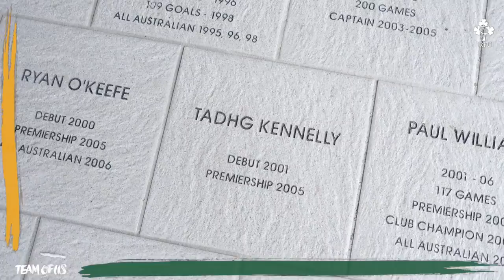Ireland Down Under: Rob Kearney & Tadhg Kennelly During Visit To Sydney Swans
The Ireland squad paid a visit to the Sydney Cricket Ground, home of the Sydney Swans Australian Rules Football team. It was a chance to catch up with former Kerry Gaelic footballer and Sydney Swans star Tadhg Kennelly.